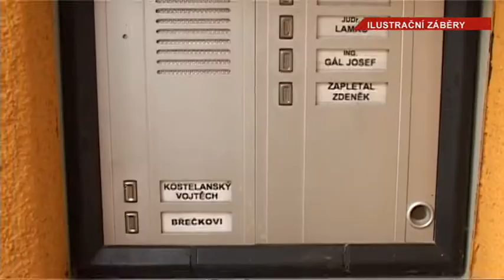TV Slovácko: Veselí nad Moravou - Vedení radnice bojuje proti podomním prodejcům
Veselská radnice se rozhodlo účinně bojovat proti podomním prodejcům. V loňském roce vydala tržní řád, toto nařízení zakazuje jakýkoliv podomní a pochůzkový prodej ve městě.